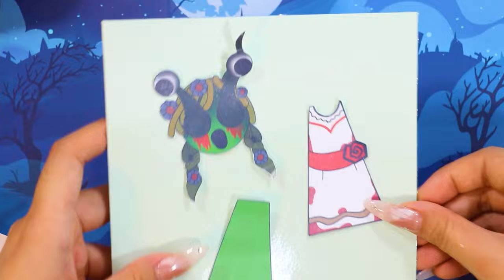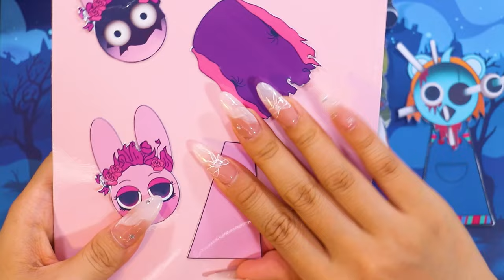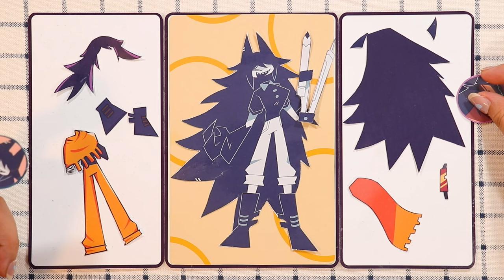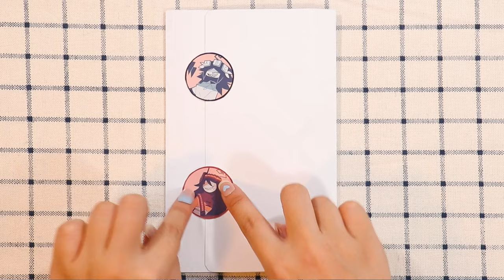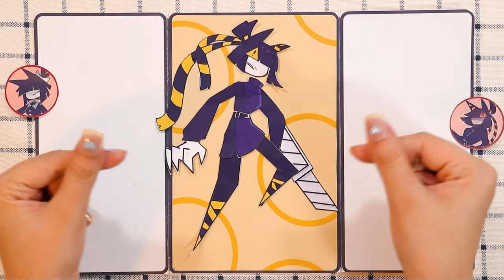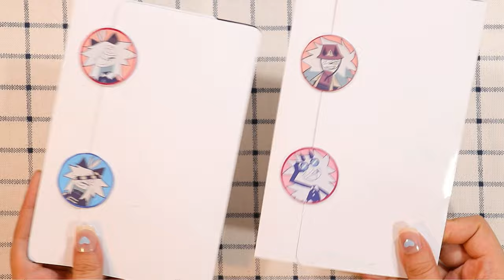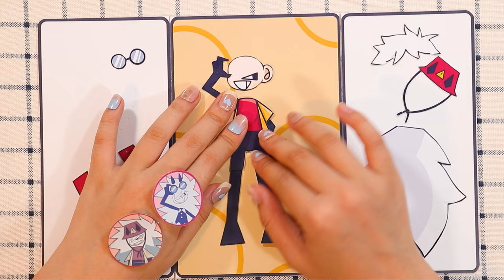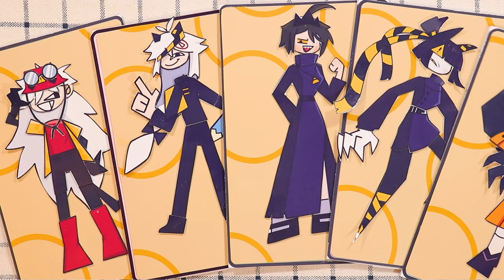Making INCREDIBOX SPRUNKI Game Book 📚 Vs Fundamental Paper Education Characters